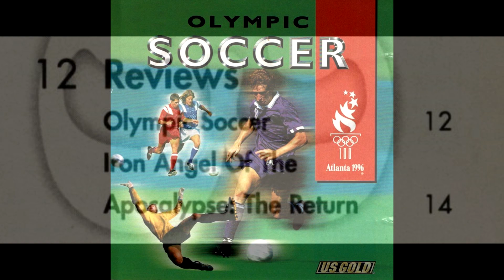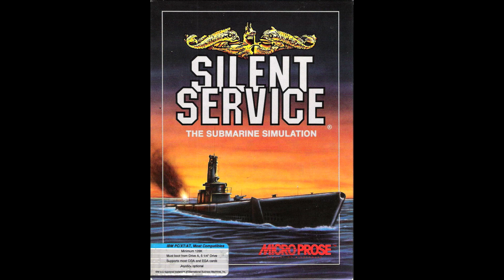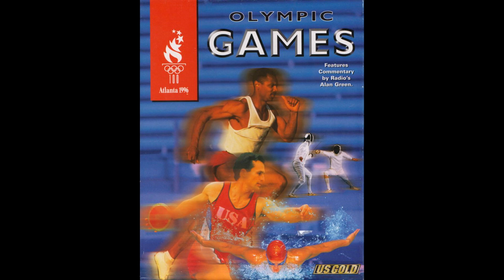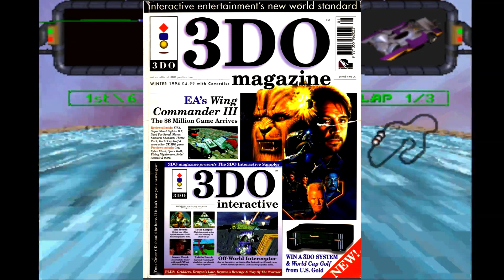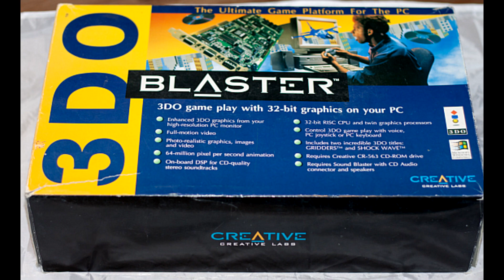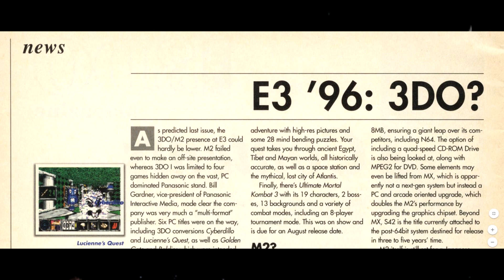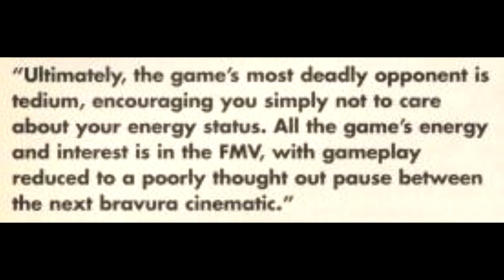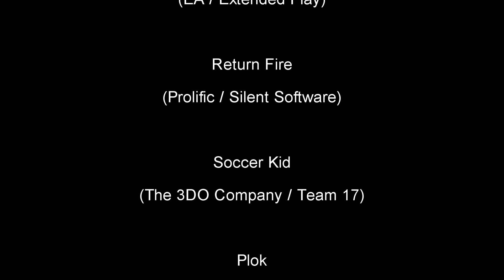Yesterzine 11 - "3DOh no!"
Yesterzine is the (literal) magazine show where we play old games to see if they're as good (or as bad) as they appeared to be at the time, all set around a specific issue of a magazine from back in the day.

This episode : 3DO Magazine issue 12 (July 1996)

Games Featured :
Olympic Soccer
Crash n Burn
Need for Speed
Iron Angel of the Apocalypse : The Return

Composer, all tracks: Bjorn Lynne (PRS)
Publisher, all tracks: Lynne Publishing (PRS)

Yesterzine is published by Developer Art

Bonus fact for scrolling :
Apparently the original Iron Angel is a lot more weird and that got toned down for the sequel. I struggle to imagine this but I also struggle to imagine how it could make up for the crappy game itself. So maybe let's just leave it.